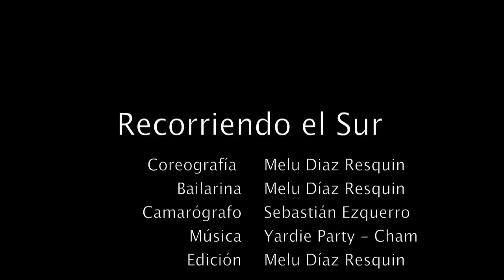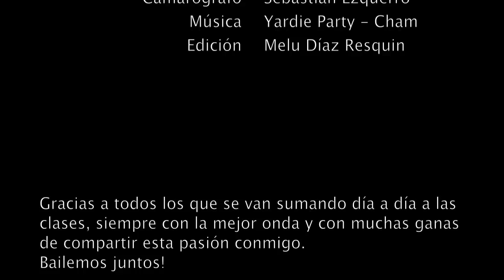[Yardie Party - Cham] Coreografía de Dancehall - Melu DR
Este verano estuve recorriendo San Martín de los Andes, Bariloche, La Angostura y el Bolsón y me dieron ganas de compartir ese viaje con uds, lleno de paisajes increibles!!!

Con steps de grandes exponentes del dancehall en el mundo como Camron One Shot, Jiff di Bossman y Orville Xpressionz, algunos de los pasos de la vieja escuela y fusiones algo más ligadas al Ragga fui armando esta coreo con mucho amor, que espero que les guste!
Por más dancehall en Argentina y en el mundo! Por más lugares tan increibles como el sur argentino!
Gracias por mirar y compartir!
Melu